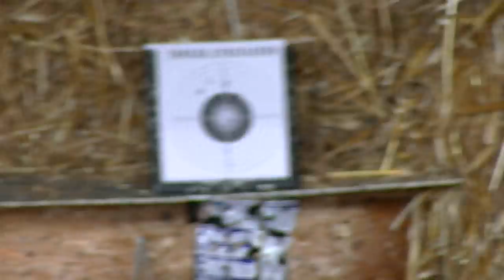Strzelnica sportowa w Western City w Karpaczu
Prawdziwa westernowa przygoda nie może się obyć bez strzelania z broni palnej, W tym przypadku jest to wiatrówka na miejscowej strzelnicy Obejrzyj kilka ciekawych miejsc oraz atrakcji turystycznych, które dla Ciebie sfilmowałem. Koniecznie też wpadnij na moją stronę internetową